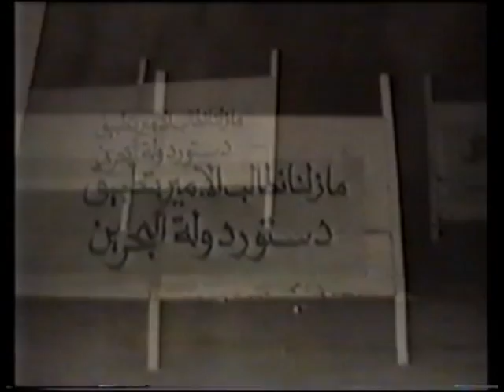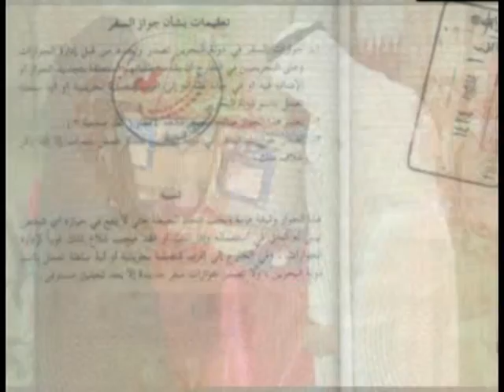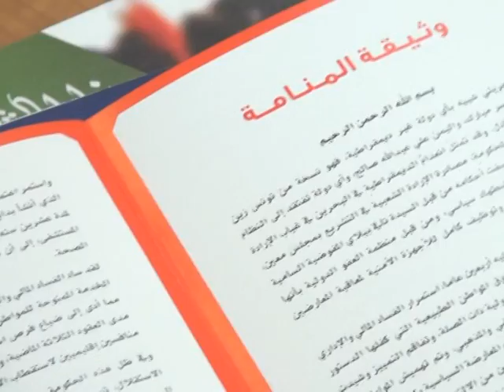الطريق الى الديمقراطية | تقرير حول حراك الوفاق من بعد الميثاق